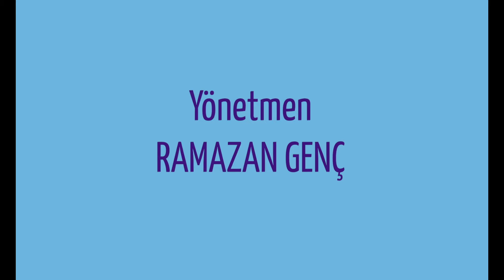Engelsiz Filmler Festivali 2022 - Kapanış Videosu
Sunan: Zeynep Ünal